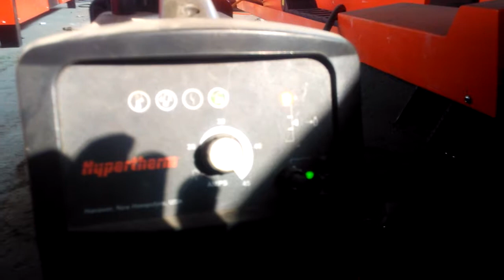Hyptherm 45A cutting 6mm thickness s.s